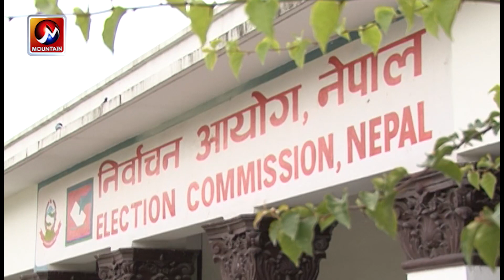औपचारिक रुपमा विघटन नभएपनि नेकपाको विवाद निर्वाचन आयोगमा | Nepaka Bibad News Update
औपचारिक रुपमा विघटन नभएपनि नेपाल कम्युनिष्ट पार्टी नेकपाको विवाद यतिबेला निर्वाचन आयोगमा पुगेको छ । तर नेकपाको दुबै पक्षले निर्वाचन आयोगमा पार्टीको निर्णयहरु पठाइरहेपनि ती निर्णयहरुमा आधिकारिता पुष्टि हुन नसकेकाले निर्वाचन आयोग यो विषयमा अनिर्णित बनेको हो । तर नेकपाको दुबै पक्षले आफूहरु नै आधिकारिक नेकपा भएको दावी गर्दै आएका छन् ।